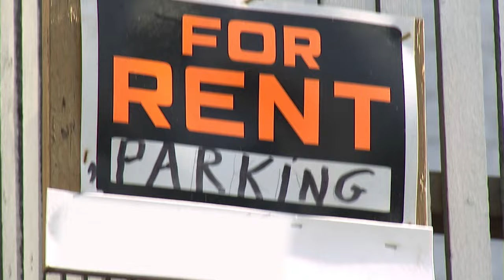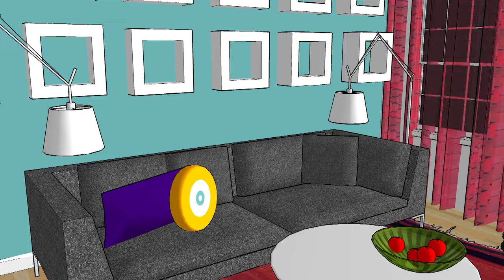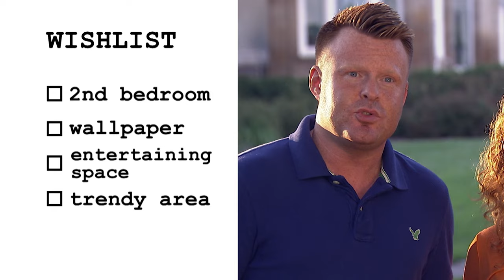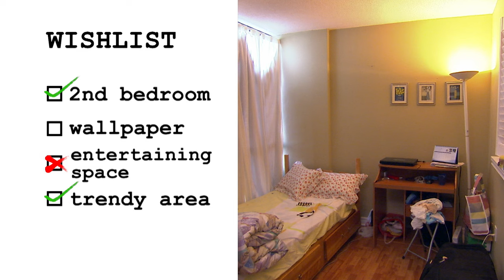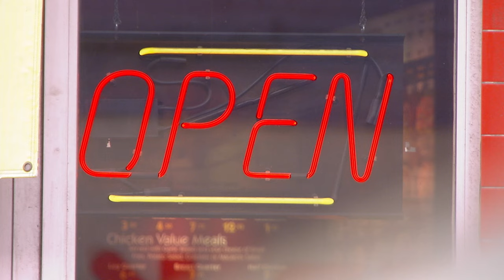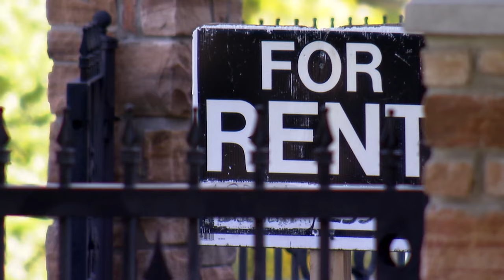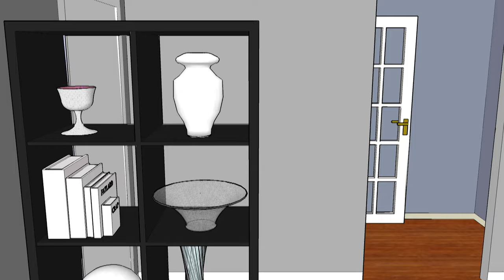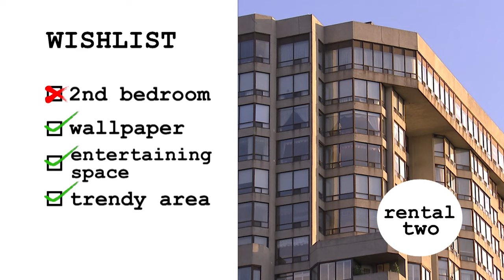Will Chris ESCAPE His Noisy Neighbourhood and Find His Dream Home? 👀 | For Rent | House to Home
Join Chris on his journey to find the perfect urban retreat with Jodi Gilmour's expertise! Will he sacrifice location for space, or will a suburban gem steal his heart?  👀

For Rent - From Season 1 Episode 3 "Chris": After nine years in the same high-rise, Chris is ready to move on.  The noise has been getting to him lately… But finding a two-bedroom rental condo in a trendy neighborhood is harder than he remembers. He’s been searching for two years and hasn’t found anything yet. Enter rental expert Jodi Gilmour.  She promises to find Chris a calm and affordable urban pad brimming with design potential…  But will he compromise on space or location to get it? After visiting two great downtown options, Chris falls for a tranquil suburban apartment that costs less and looks fantastic…  Especially when Chris’ bold wallpaper meets Jodi’s stylish makeover.

For Rent - From the recent graduate searching for his first-ever bachelor pad to the young couple desperate to leave their roommates behind. Join rental expert and TV personality Jodi Gilmour as she guides desperate but hopeful renters to a home that fits their budget. And then performs magazine-worthy makeover miracles on a dime.